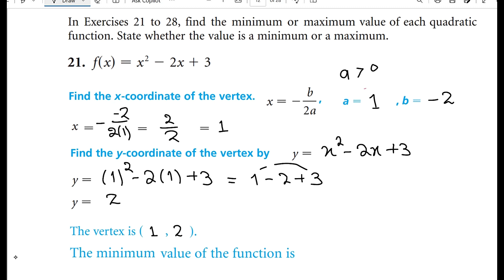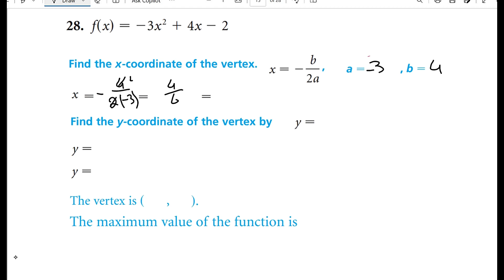Ex # 6.1 Qs # 21- 28 Introduction to Nonlinear Functions: Find the maximum or minimum using Vertex